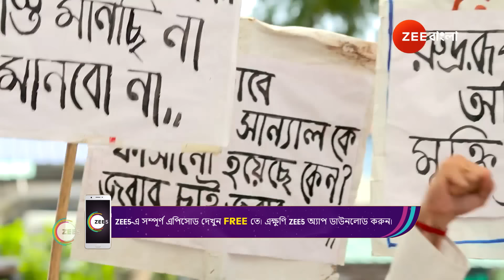Phulki | Ep - 512 | Best Scene | Nov 08 2024 | Zee Bangla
Hoimonti asks Dhanu to fight for Rudra’s bail. Rohit shares his decision with Hoimonti, who is heartbroken to see Lavanya's marriage falling apart. Meanwhile, Dhanu senses that Jhinuk is in trouble.